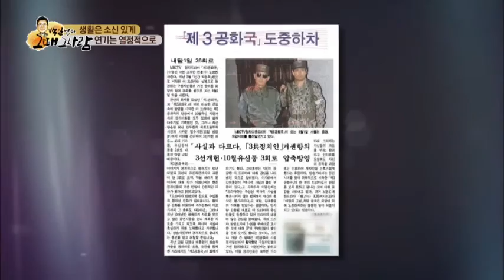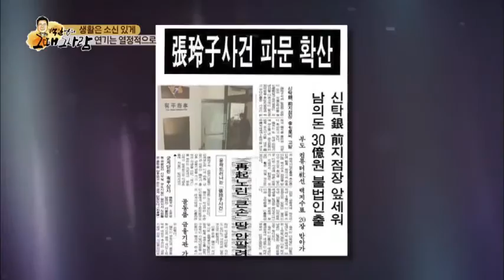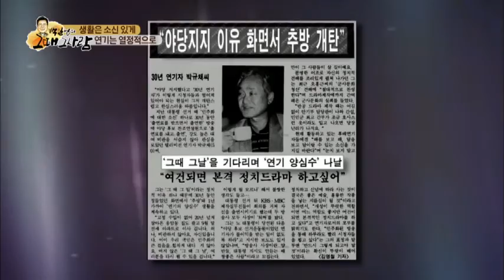80년대 드라마의 주인공들이 말하는 방송가의 비하인드 스토리_채널A_백일섭의 그때그사람 57회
[백일섭의 그때 그 사람] 8월 25일 월요일 저녁 8시 20분 방송 57회

# 연기자 박규채는 1980년대 유행어 제조기
# 출연 드라마 마다 조기 종영, 양심수의 나날을 보내다 복귀한 사연은?
# 박규채는 낙하산?!
# 전립선암 극복한 박규채의 건강법은?

추억을 달리는 TV "백일섭의 그때 그 사람"
매주 저녁 8시 20분 방송!